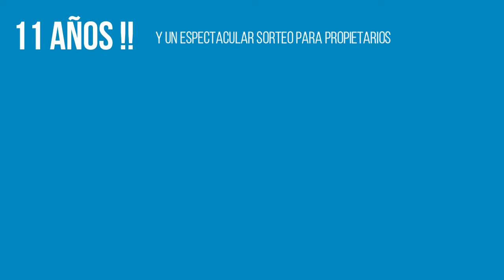Ruralzoom: Buscador Turismo Rural y Activo 🌄 - (Gran sorpresa al final) 💥 - SORTEO ESPECIAL 11 AÑOS!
Cumplimos 11 años, que para nosotros es una fecha muy especial, más aún después del complicado año 2020 que hemos tenido todos, muy en particular el sector turístico.

Es por ello que queremos renovar las energías y hacer la vida un poquito más alegre a aquellos que nos acompañan desde que comenzamos el camino, hace ya más de una década ... Esto va por vosotros:

1.- SORTEO PARA PROFESIONALES DEL TURISMO

Participa y llévate de regalo tu PÁGINA WEB PERSONALIZADA

Sin trampa ni cartón.

Te hacemos tu página web profesional.
Optimizada para SEO y UX
Autegestionable
Con diseño responsive

Y ya puestos, te incluimos el Hosting, Mantenimiento, Correos, Certificado SSL y Dominio durante el primer año.

¿CÓMO PARTICIPAR?

Cada anuncio será una participación en el sorteo.

Usa el código RZ11ANIVERSARIO hasta mediados de Abril y obtén un descuento directo del 30% y un buen regalo adicional.

Deseamos que toque a quien más la necesite, desde luego es el mejor regalo que podemos hacer, y ojalá otro año podamos repetir este sorteo.

2.- SORTEO PARA VIAJEROS:

Este año lo damos todo también con nuestros muchos miles de viajeros y usuarios que utilizan Ruralzoom para organizar sus escapadas sin intermediarios ni comisiones, y por ello os traemos un gran triple sorteo donde repartimos 15 regalos, divididos en 2 PACKS AVENTURA + CÁMARA DEPORTIVA 4K, que harán que tus próximas escapadas y viajes sean geniales!!

¿CÓMO PARTICIPAR?

En cada una de estas dos redes sociales se sorteará un PACK AVENTURA con todo tipo de accesorios eco sostenibles, entre todas las personas que participen entre el día 10 y el 31 de Marzo de 2021 (ambos incluidos).

b) Ruralzoom: Registro como viajero

Adicionalmente, realizamos  un sorteo exclusivo para la CÁMARA DEPORTIVA 4K, donde se seleccionará un ganador entre aquellas personas que se registren como usuarios de Ruralzoom.com en la misma fecha.

El registro es totalmente gratuito y no te llevará ni 20 segundos

Tan sólo recuerda validar el correo que te enviamos tras tu registro 😉

Mucha suerte a todos, y muchas gracias por tan grata compañía a lo largo de estos 11 años.

¡Un abrazo!